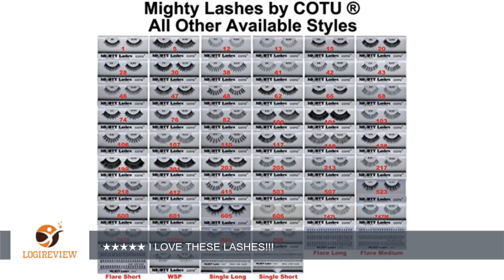6 Pairs of Mighty Lashes by COTU #66 False Eyelashes 100% Human Hair | Review/Test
Review about   6 Pairs of Mighty Lashes by COTU #66 False Eyelashes 100% Human Hair